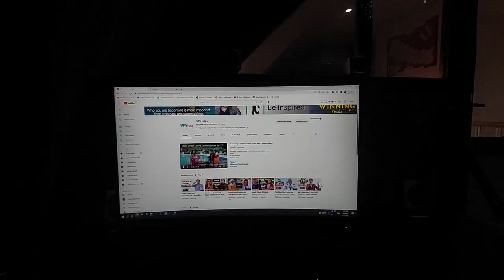office introducing | 2023 | Heritage plaza- Kathmandu